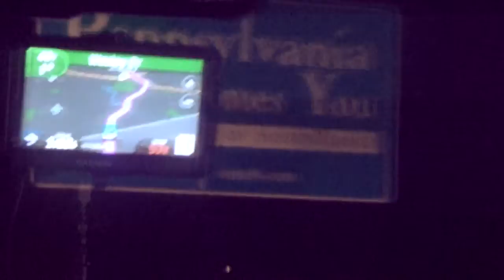AstroMaps: Does Pennsylvania (Part One)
AstroMaps in their recent expedition into the realm of Pennsylvania. Four young boys who were looking for a show but instead, found something much greater: themselves.
P.S. we love you, Rodrigo Ochoa.

(Previously known as ASTRONAUT)